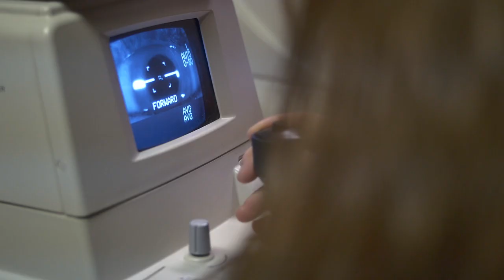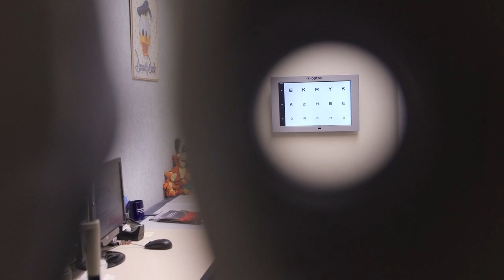Yesnick Vision Center- Eye Examination | Summerlin NV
FREE Eye Exam With Insurance, Restrictions Apply. No Insurance, No Problem. Get $160 of Family Eye Care for $80. Save Time and Money with One Stop Family Eye Care, with or without Insurance. I Look Forward to Seeing You.

 YESnick Vision Center in Las Vegas, NV.

For more information about our eye care services or scheduling an appointment, visit our